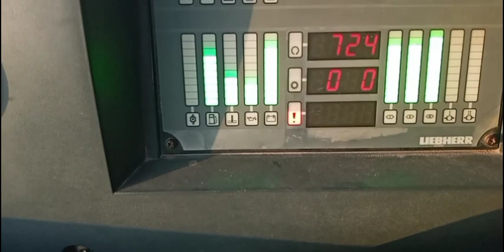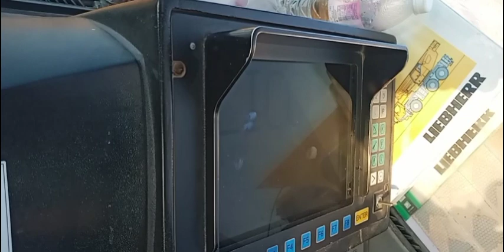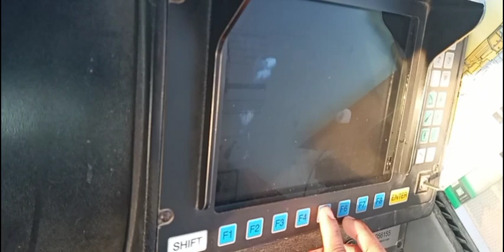part-2 55tons liebherr Mobile crane | Damage Alternator Motor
GOD BLESSED